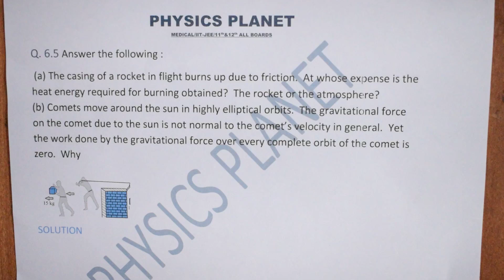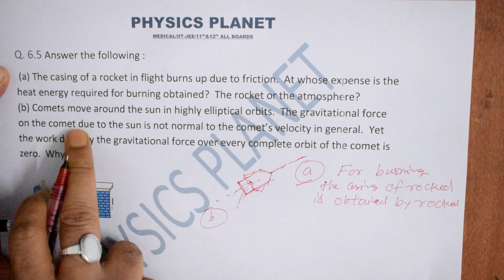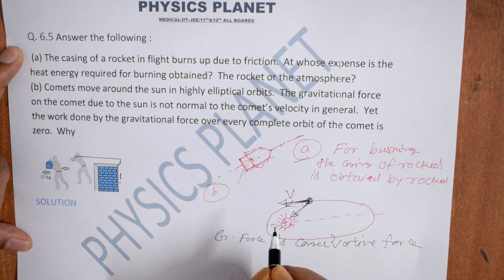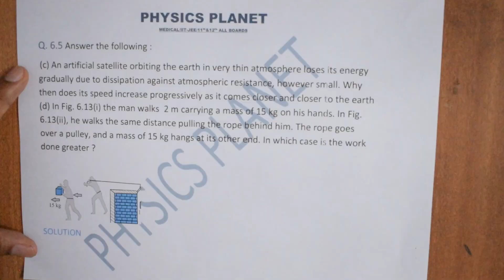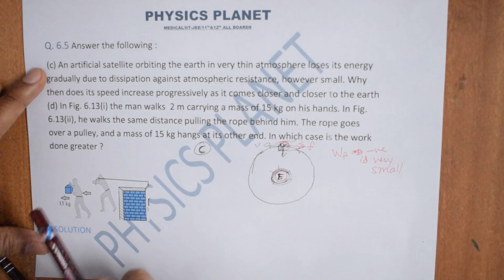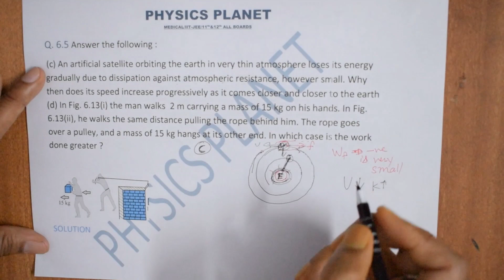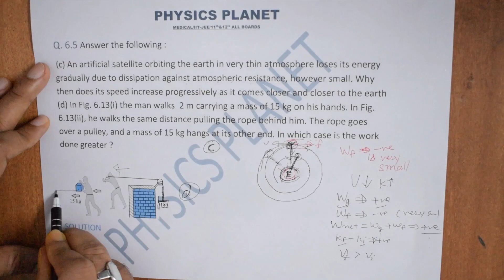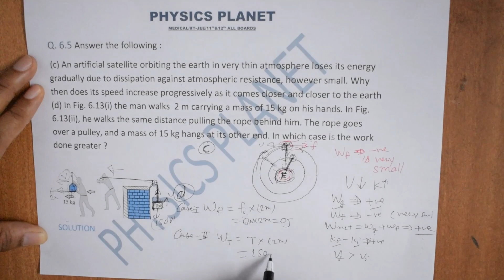NCERT Class 11 Physics Chapter 6 Ex-6.5 |Work, Energy and Power | ravisir | ncertsolution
Centre : Physics Planet - Physic Coaching
Add;- 14 B, E C Road,, New Survey Rd,, Irigation Colony, Karanpur, Dehradun, Uttarakhand 248001